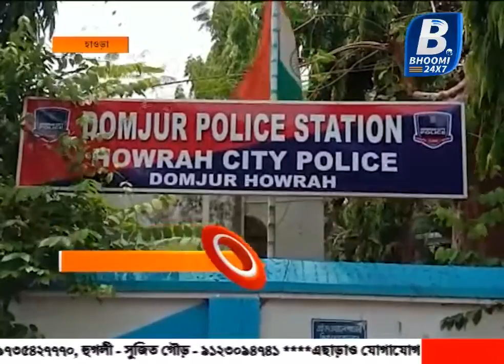পুলিশের পাশে দাঁড়ালো স্বেচ্ছাসেবী সংগঠন